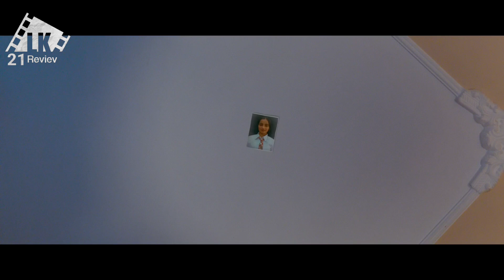DITOLAK CALON MERTUA KARENA MISKIN JUSTRU DIA BANGKIT MENJADI MILIARDER || ALUR CERITA FILM INDIA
Lover is a 2022 Indian Punjabi-language film directed by Dilsher Singh & Khushpal Singh.[1][2][3] The film is produced by KV Dhillon. It stars Guri, Ronak Joshi, Yashpal Sharma and Avtar Gill.[4] The film theatrically released on 1 July 2022.[5][6]

Jomonte Suvisheshangal (transl. Jomon's Gospels) is a 2017 Indian Malayalam-language family drama film directed by Sathyan Anthikkad and written by Iqbal Kuttippuram. The film stars Dulquer Salmaan, Mukesh and Aishwarya Rajesh.[3][4][5] Aishwarya Rajesh made her Malayalam debut through this film.